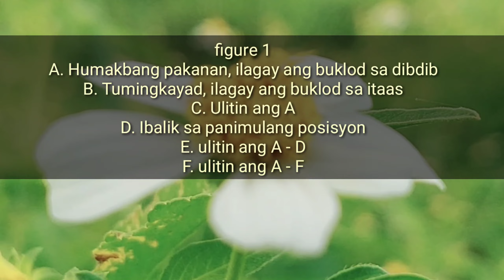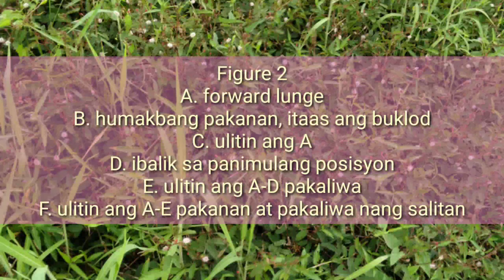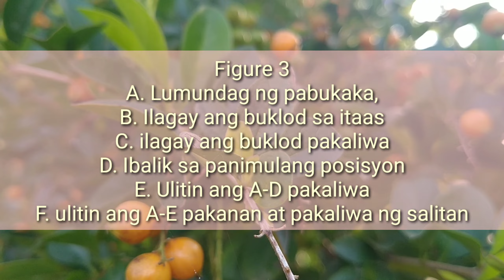PAGPAPATULOY SA PAGPAPAUNLAD NG PHYSICAL FITNESS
Naiisa isa ang mga sangkap ng Physical Fitness sa video na ito na nagpapalinang o nagpapaunlad ng mga gawaing pisikal.  Nakapaloob sa video ang 3 Figure sa Koordinasyon.

figure 1, Pagtingkayad, figure 2, Forward Lunge at figure 3, paglundag ng pabukaka.

Mapapadali ang pagsasagawa kung masusundan ang tamang paraan at makaiiwas sa anumang injury.